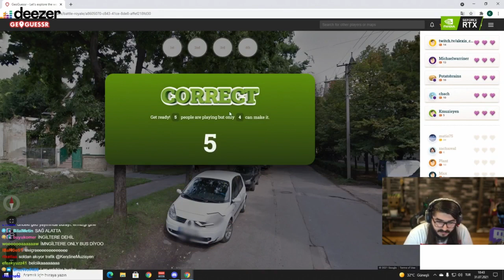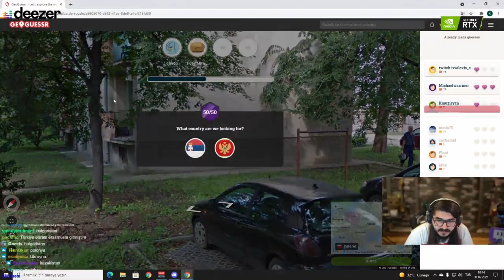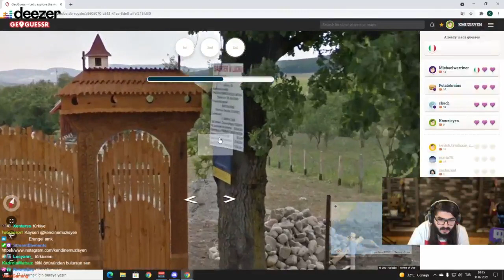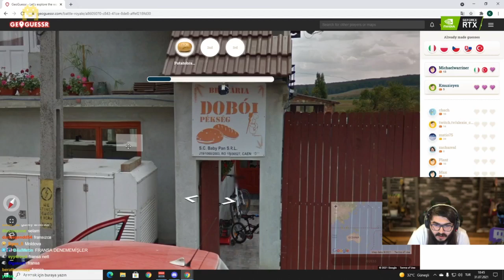Kendine Müzisyen Erik Dalı İle Haritada Yer Bulmaca Oynuyor! (GeoGuessr)